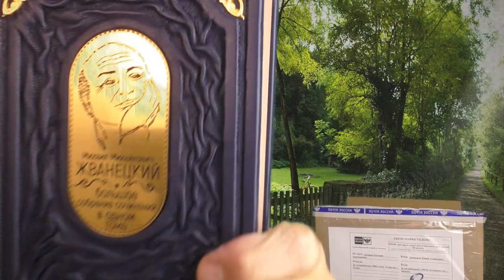Дарите людям любовь. Я помогу.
Началась Черная Пятница, массовые распродажи. Во всём мире, и у нас тоже.
И это хороший момент для того, чтобы сделать подарок своим близким.
Но сейчас возникют трудности: отключен SWIFT, не работают российские карты за рубежом. И очень сложно из России оплатить что-то на зарубежном сайте, а из-за границы оплатить что-то в России.
В этом видео - простой пример, как я помог сокурснице сделать прекрасный подарок папе на день рождения. Она в Америке, папа в России.